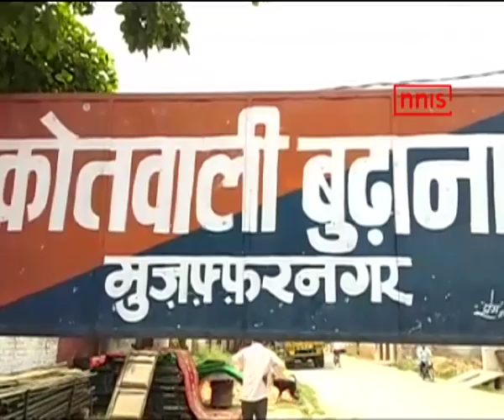Teen Consumes Poison After Being Sexually Assaulted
In a shocking incident a 17-year-old girl allegedly consumed poison after being sexually assaulted by a man from Budana village in Uttar Pradesh's Muzaffarnagar district. The father of the girl alleges that she was being threatened to take her police complain back and since the accused were not arrested, she, under pressure, consumed poison. The girl has been admitted in a district hospital nearby.